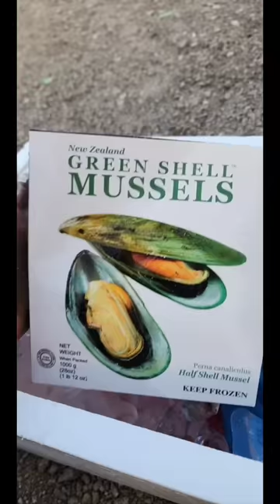فقرة طبخ شتويه وتضبيط بحري (محار/سمك/لوبستر/قباقب) بأنامل رحاب الظنحاني .. تصويري